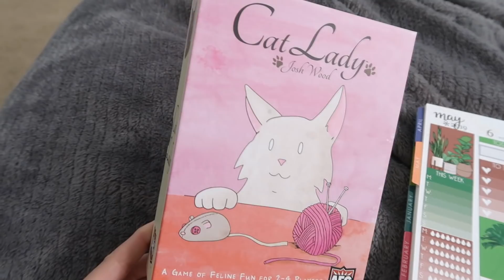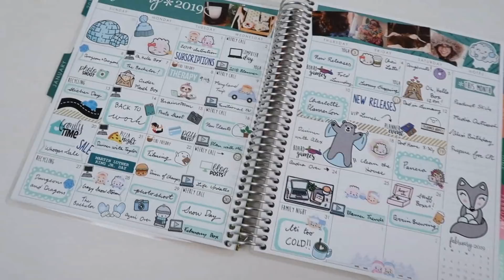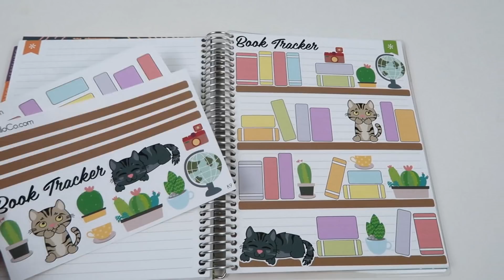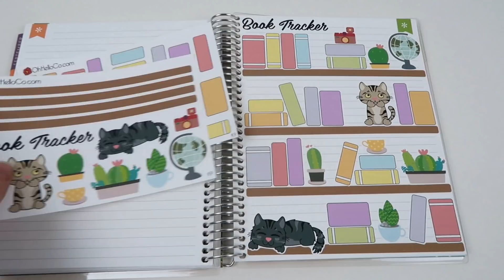NOT HOW I THOUGHT THIS WOULD BE | February 2-5, 2019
The one where the vlog starts out with a lot of fun show and tell, but then takes a weird turn...